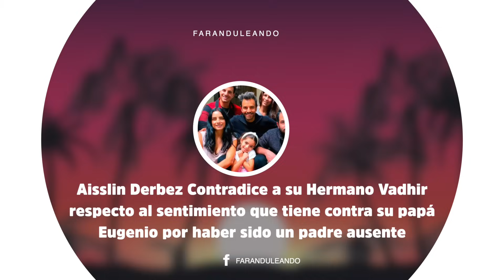Pondrán De Patitas En La Calle a Gustavo Adolfo y Ana María Alvarado!